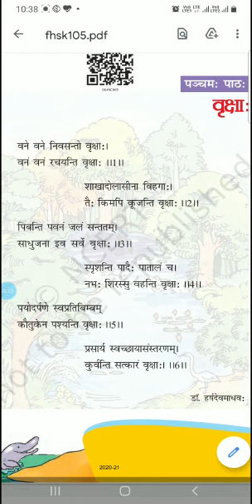कक्षा-6_विषय-संस्कृत_पञ्चमः पाठः_प्रीति चन्द्रावती_25.06.21